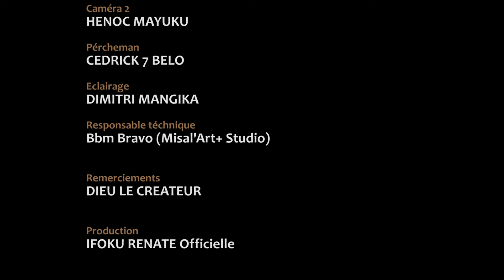FAMILLE NA NGA I EPISODE 8 I SERIE CONGOLAISE I NOUVEAUTE 2024